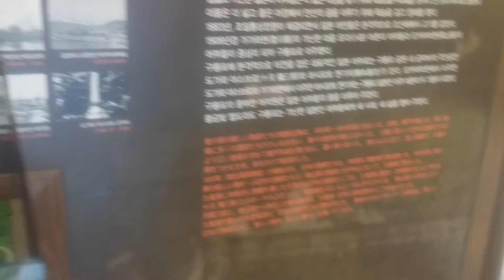구룡포하시모토가옥1층